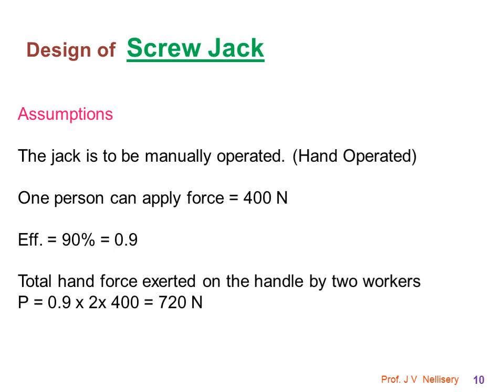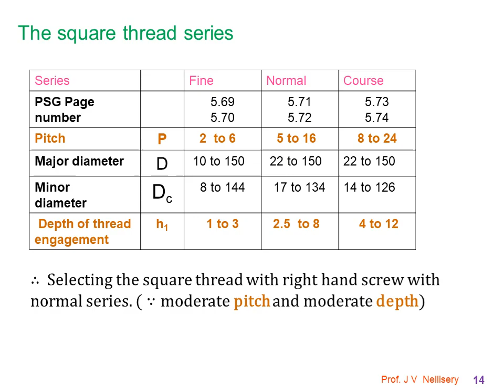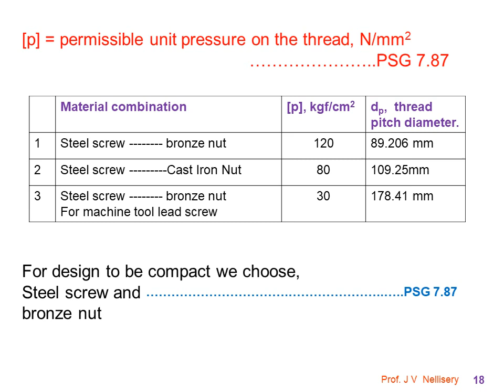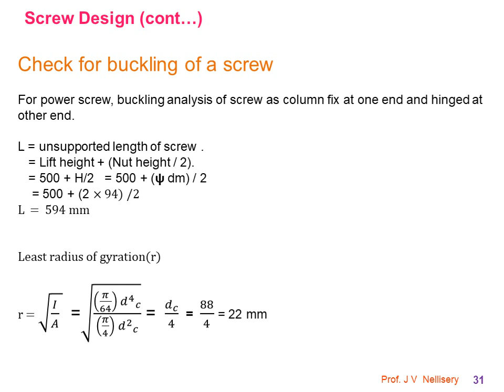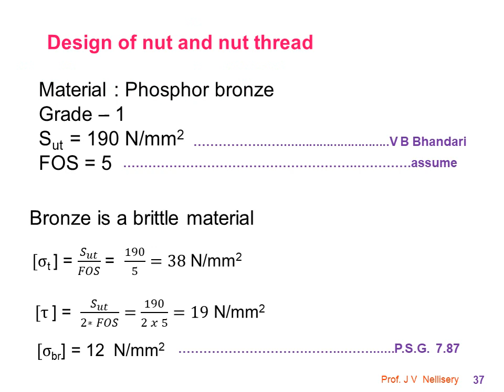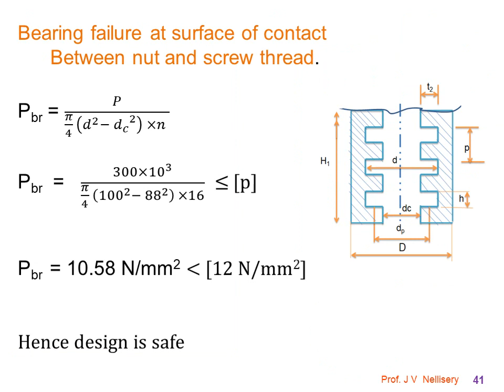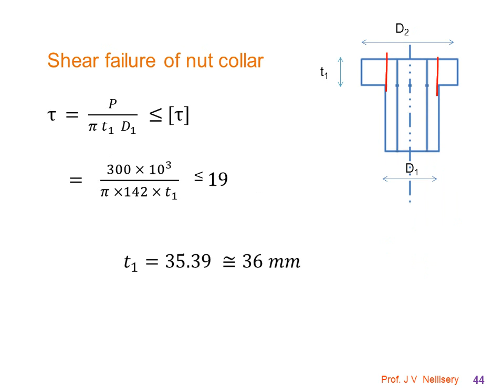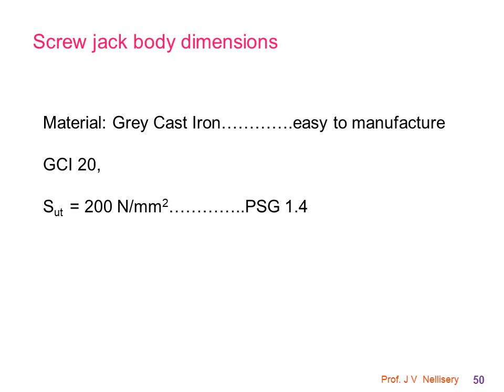screw jack design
jack screw